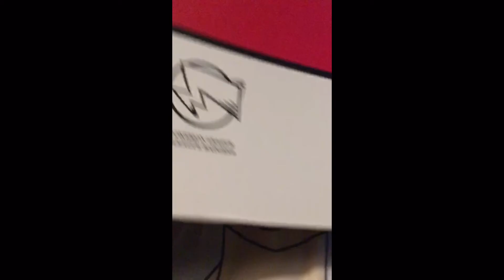Pokemon league badges SUB!